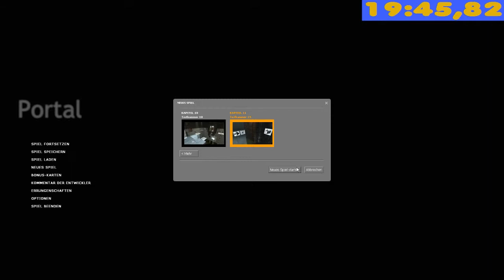PORTAL LIVESTREAM - Speedrun - 23.05.2015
Portal-Stream- Aufzeichnung vom 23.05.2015!!! In weniger als 20 Minuten gespeedrunt; viel Spaß!!!